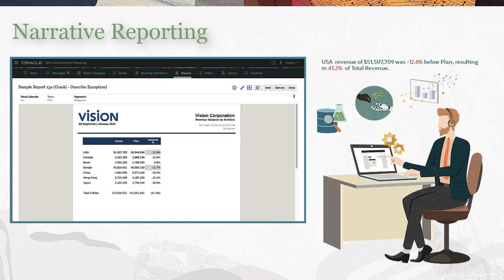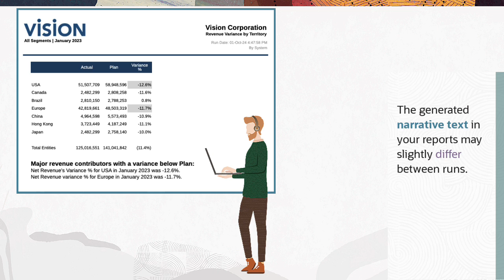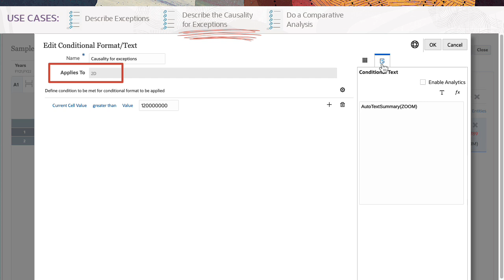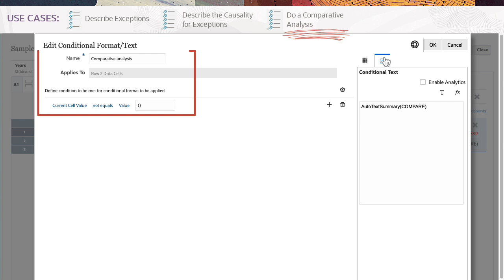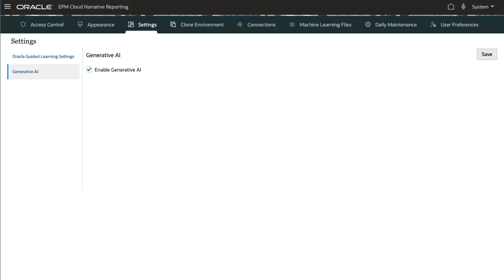Introducing Gen AI Capabilities in Narrative Reporting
Learn about GenAI capabilities in Narrative Reporting. Design reports using conditional text and the AutoTextSummary that automatically renders a corresponding narrative using the Reports GenAI feature.